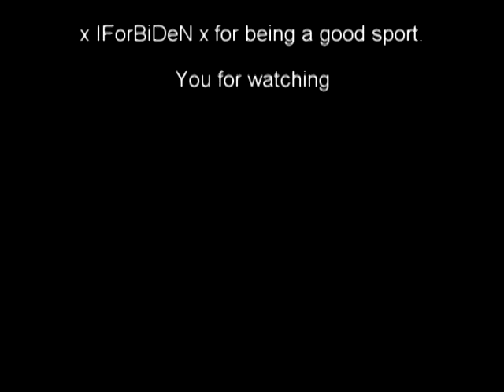Doomgiver117 vs x IFor IBiDeN x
This is my first time using vegas to edit a video so it might not be that good. Let me know what you think.